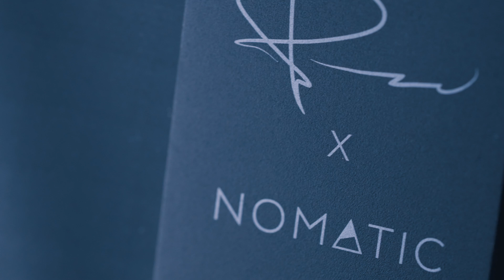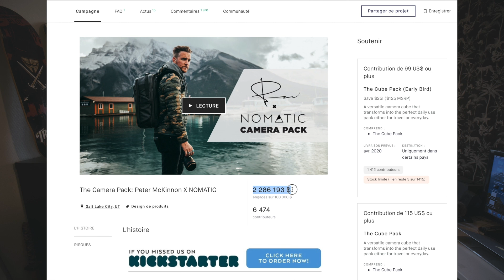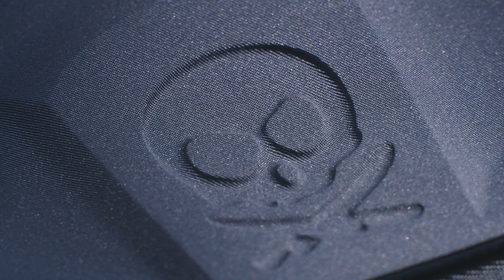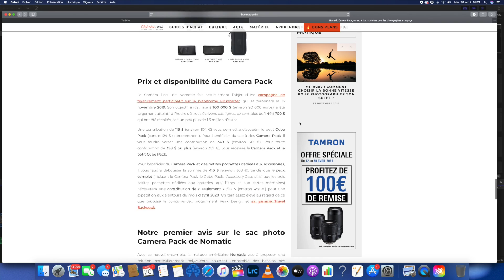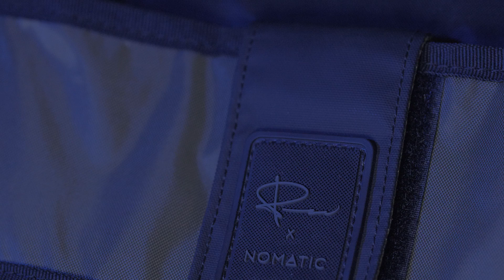Le SAC Photo/vidéo PARFAIT ? Nomatic X Peter Mckinnon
Aujourd'hui je vous présente mon Sac photo/vidéo !
Un sac parfait pour nous filmmaker & photographe.
Ce sac est issu d'une collaboration étroite entre le Youtubeur Vidéaste Peter McKinnon et la firme Américaine NOMATIC.
18 mois de production ont été nécessaires pour créer le sac PARFAIT !
Après 1 an d'utilisation intensive, c'est l'heure de la review pour parler de ce sac.
Très bonne vidéo à vous et à très vite sur LE FISHEYE

Musiques :

Tigerblood Jewel - Tumbleweed
Atlanta Jingle Punks
Get On Home - Blues Hop